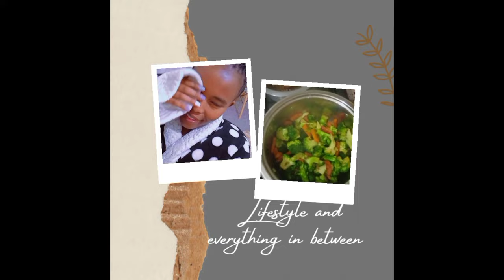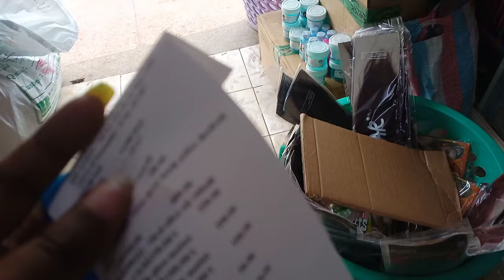Vlog: New hair, Mini Haul, Cleaning, Mash potatoes and beef recipe.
In today's vlog I will take you with me. I visited the salon and made a mashed potatoes and beef recipe for you guys.

I am mercy Ntinyari, I enjoy make lifestyle vlogs, cooking videos and freelancing content. 🕊️

Let Connect 😘